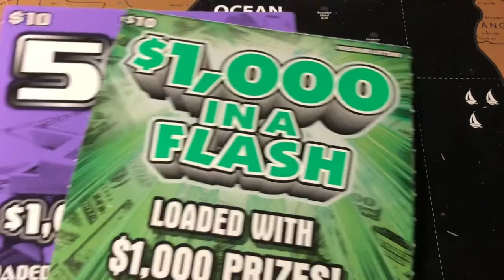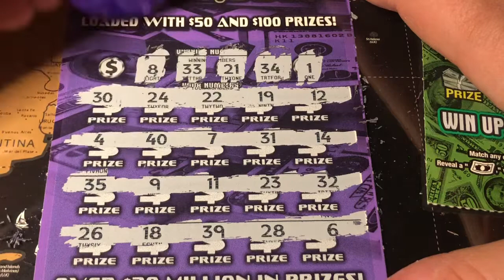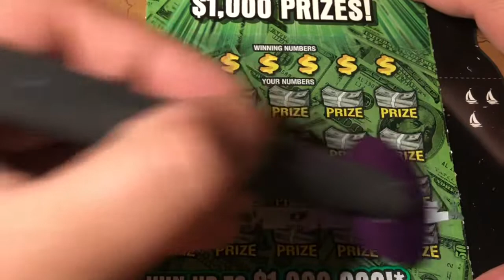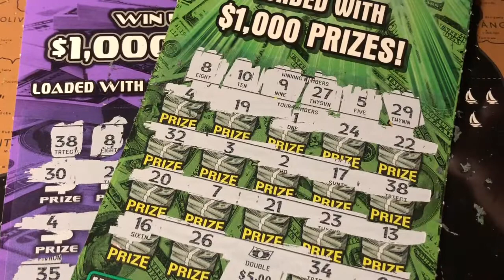Friend Mail from Justin T...Missouri $10 Tickets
Special Shout out to my “First Mates”
-Grazia P
-Herb W
-Klcougar
-Brian W
-Texan Grammy

Enter Group Play or to Make a Donation click on this PayPal

~ GA Scratcher